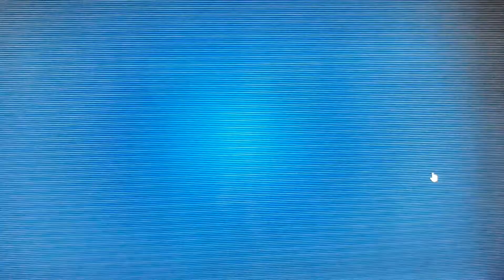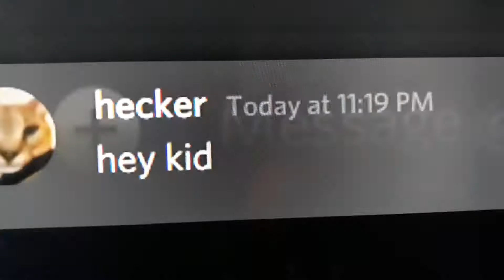Friday Night Funkin VS Hecker - [HARD]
ligma